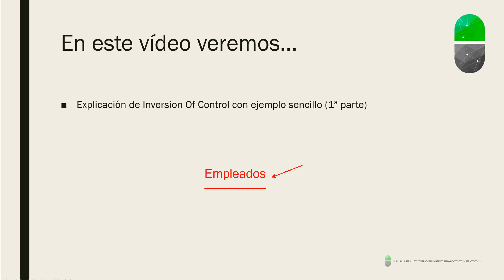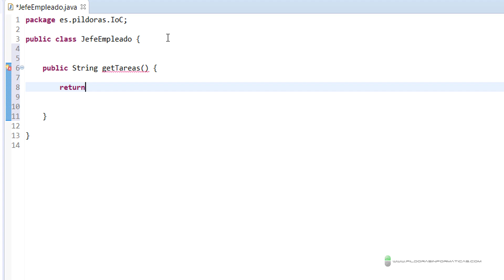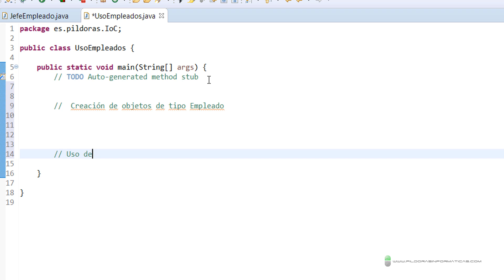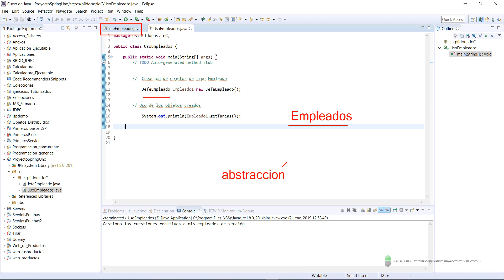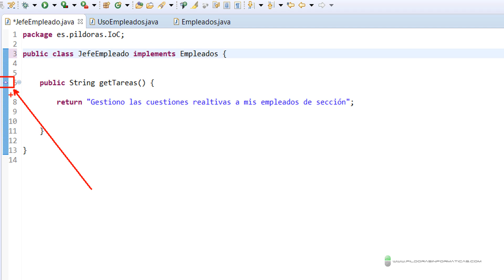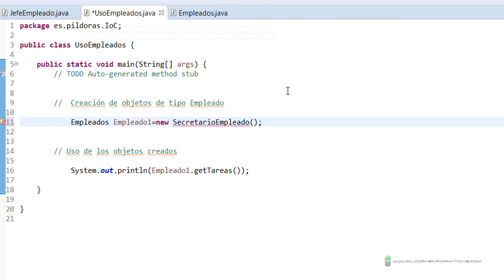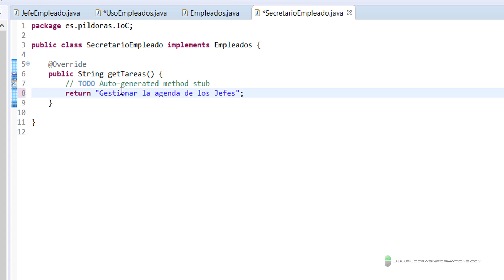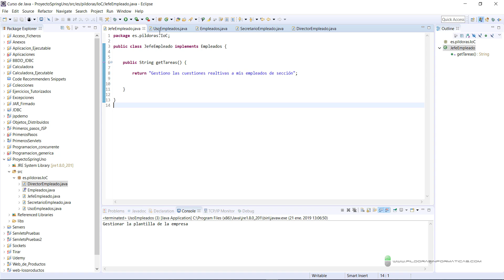Curso Spring. Inversion Of Control II. Vídeo 7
Comenzamos la elaboración de un ejemplo sencillo para ver el funcionamiento de IoC con Spring.